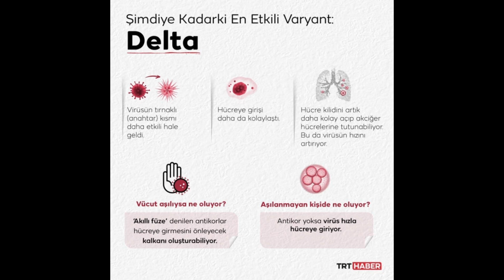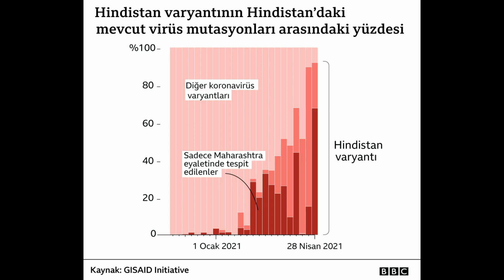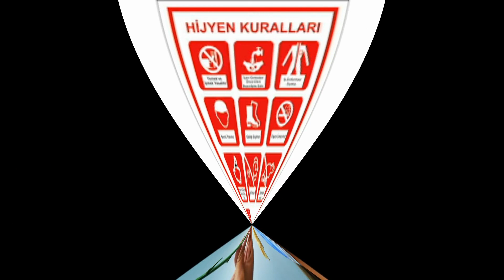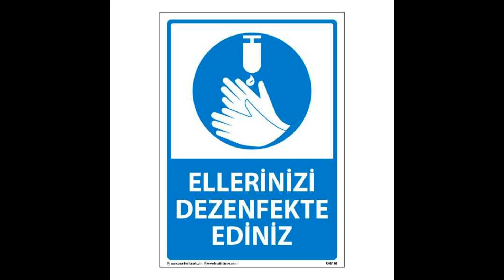Korona Aşısı Bulundu.. Peki Delta Varyantı ?? Bizi Şuan O Aşı Koruyor mu?